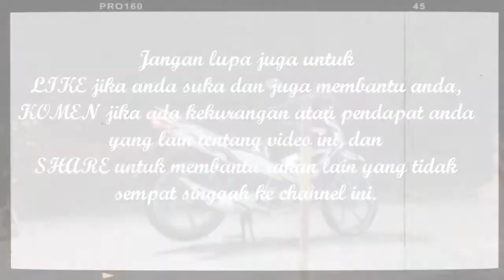Cara menukar tayar tubeless-Modenas CT100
Selamat datang ke youtube channel saya.

Ini adalah video pertama saya dimana saya menyampaikan dan mngongsikan cara saya menukar tayar tubeless pada motor saya iaitu cik Ci-Ti 100cc ini. Kenapa saya memilih untuk mengongsikan video ini?,kerana ianya berlaku secara kebetulan dimana hari ini saya terpaksa menukar tayar saya. Untuk kamu yang sedang ataupun sudah menonton video ini,terima kasih banyak. Semoga di video ini dapat membantu kamu yang mengalami masalah tayar pancit atau kamu yang ingin menukar tayar baru.

Jangan lupa juga tekan LIKE jika kamu suka dan jika video ini membantu kamu, KOMEN di bawa jika ada sebarang kekurangan dan pendapat kamu tentang video ini, dan SHARE untuk membantu kawan yang lain yang mengalami masalah sama seperti kamu ya guys..

Terima Kasih banyak dan jumpa di video seterusnya guyss 🤙🤙🤙